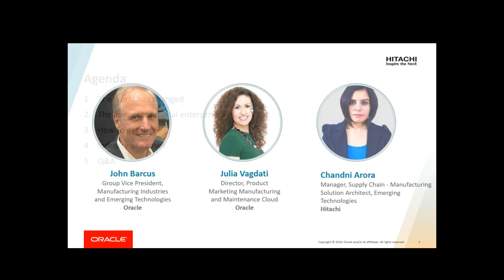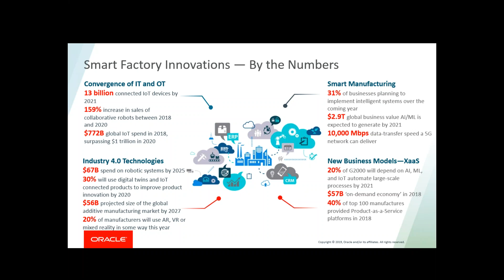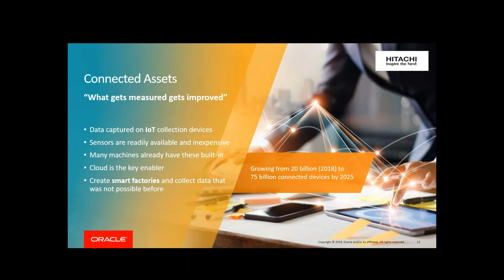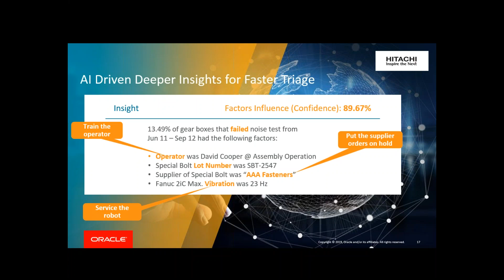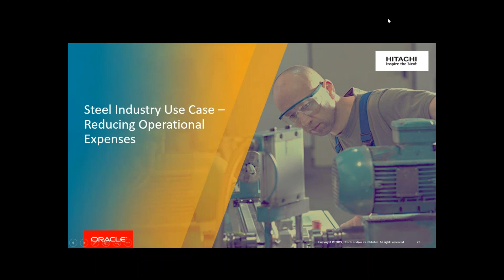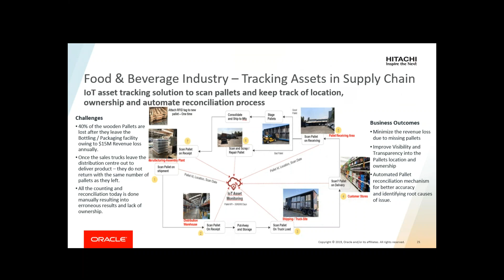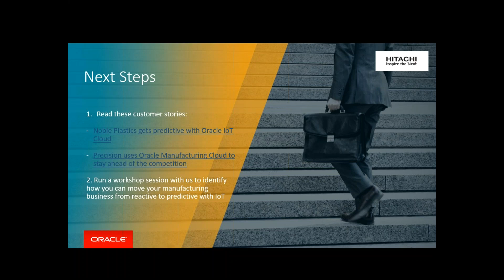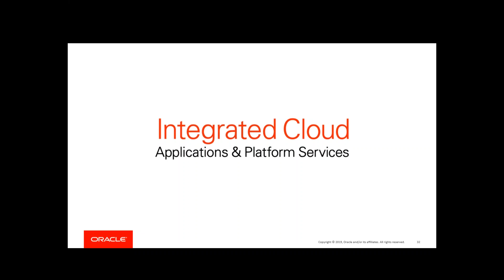Moving your Manufacturing Business from Reactive to Proactive and finally Predictive with IoT